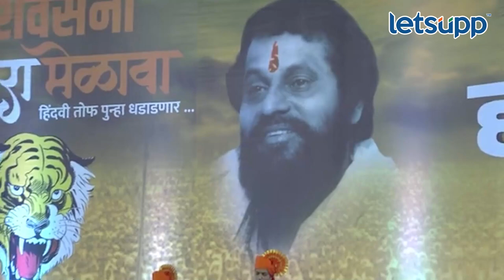Shahajibapu Patil : काय बीकेसी ग्राऊंड, काय ती गर्दी ? | LetsUpp Marathi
काय झाडी, काय हॉटेल, सर्व काही ओक्केमध्ये आहे, असं सागणारे आमदार शहाजीबापू पाटील यांनी बीकेसी ग्राऊंडही आपल्या डॉयलॉगबाजीने गाजविले. काय बीकेसी ग्राऊंड, काय ती गर्दी, समंद काय ओक्केमध्ये आहे. मुख्यमंत्री एकनाथ शिंदे ओक्केमध्ये आहे, अशी डॉयलॉगबाजीने शहाजीबापू पाटील यांनी केली.